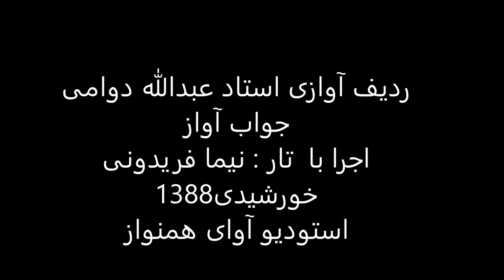ردیف آوازی استاد عبدالله دوامی اجرا با تار نیما فریدونی سال1388 راست پنج گاه قرچه